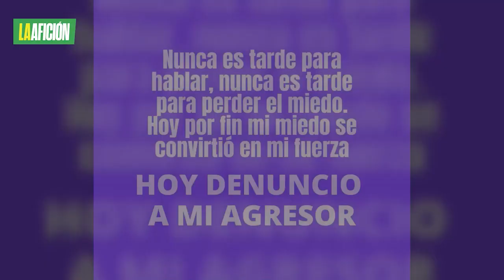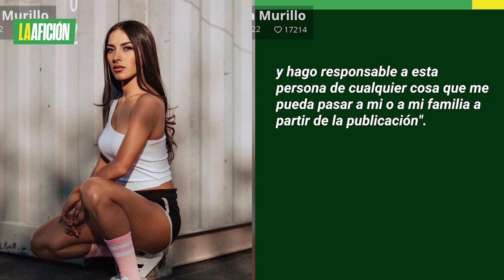Atleta mexicana es la nueva 'ángel' de Victoria's Secret